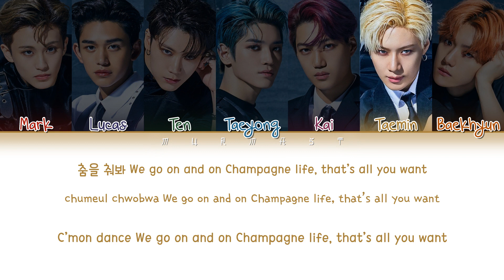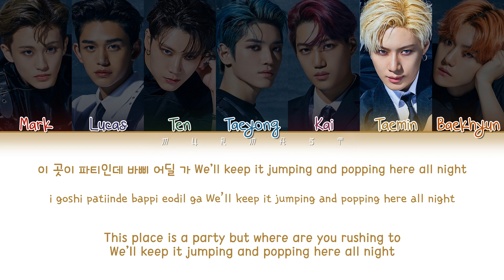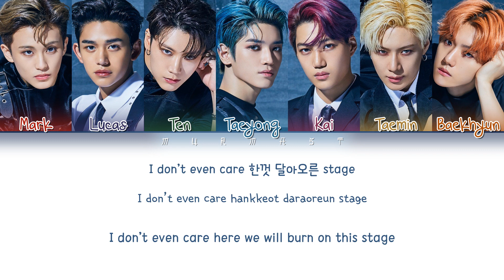SuperM (슈퍼엠) - Jopping (Color Coded Lyrics Eng/Rom/Han)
By - Murmast

• Members: Mark, Lucas, Ten, Taeyong, Kai, Taemin, Baekhyun